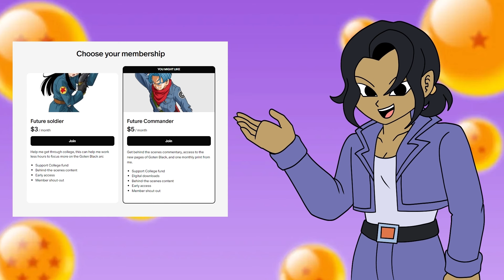Goten Black Ch.7 preview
Can't wait for Goten Black?

Editor: @TooFastJoe